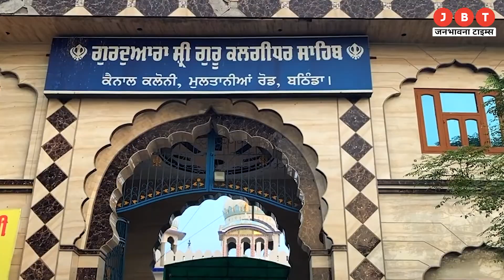Same Sex Marriage : पंजाब के बठिंडा में समलैंगिक विवाह से मचा कोहराम